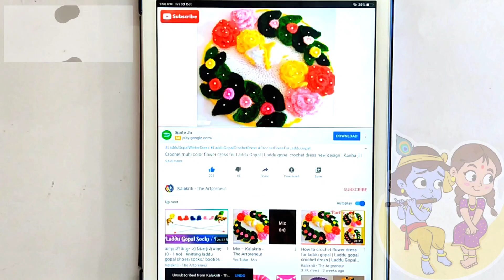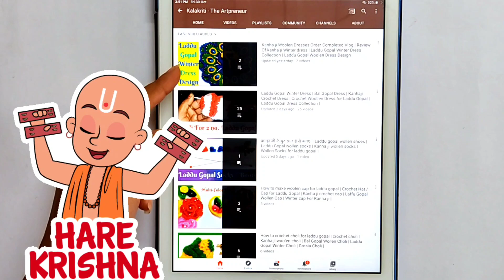Crochet Winter Dress👗for Laddu Gopal/Kanhaji | Laddu Gopal Woolen Dress🧥👗 | Kanha ji Woolen Poshak👗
1. How to make NEW YEAR (NYE) SPECIAL Crochet Dress for Kanhaji | Bal Gopal | Laddu Gopal
2. New Year Special Crochet Reversible (Double Sided) Dress for Laddu Gopal | BalGopal | Kanhaji Dress
3. woolen crochet laddu gopal dress | kanha ji woolen dress new design | winter / unki dress kanha ji |
4. laddu gopal woolen dress new design | kanha ji woolen dress | kanha ji winter dress | crochet dress
5 no laddu gopal crochet dress,
laddu gopal ki winter dress kaise banaye,
0 size laddu gopal winter dress crochet,
1 no laddu gopal winter dress,
0 no laddu gopal winter dress,
2 no laddu gopal winter dress,
4no laddu gopal winter dress,
5 no. laddu gopal winter dress,
5 number laddu gopal winter dress,
6 no laddu gopal winter dress,
laddu gopal winter dress new design,
laddu gopal winter dress new design 2021,
0 size laddu gopal winter dress crochet,
1 no laddu gopal winter dress,
0 no laddu gopal winter dress,
2 no laddu gopal winter dress,
4no laddu gopal winter dress,
5 no. laddu gopal winter dress,
5 number laddu gopal winter dress,
6 no laddu gopal winter dress,
kanha ji woolen dress crochet,
kanha ji woolen dress new design,
4 no kanha ji woolen dress,
kanha ji ki woolen dress,
kanha ji ki woolen dress kaise banaye,
kanha ji ki crochet woolen dress,
woolen dress for kanha ji,
o no kanha ji ki woolen dress,
0 no kanha ji ki woolen dress,
1 no kanha ji ki woolen dress,
2 no kanha ji ki woolen dress,
2 number kanha ji ki woolen dress,
2 no kanha ji ki woolen dress choli,
3 no kanha ji ki woolen dress knitting,
3 no kanha ji ki woolen dress crochet,
4 no kanha ji ki woolen dress,
4 number kanha ji ki woolen dress,
5 no kanha ji ki woolen dress,
5 number kanha ji ki woolen dress,
6 no kanha ji ki woolen dress,
7 number kanha ji ki woolen dress,
8 number kanha ji ki woolen dress